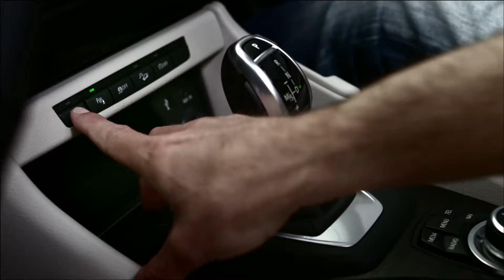BMW X1 - biAuto Group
Vieni a provare BMW X1 nelle Concessionarie biAuto Group di Torino (via Bologna 102), Asti (Frazione Quarto Inferiore 310) e Guarene d'Alba (corso Canale 8).